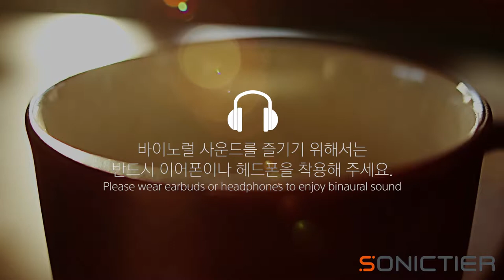Binaural: Coffee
따뜻한 커피 한 잔의 여유를 소닉티어 바이노럴 사운드로 즐겨보세요.